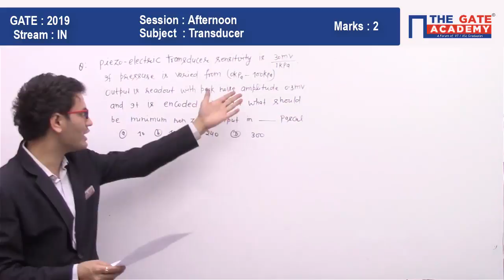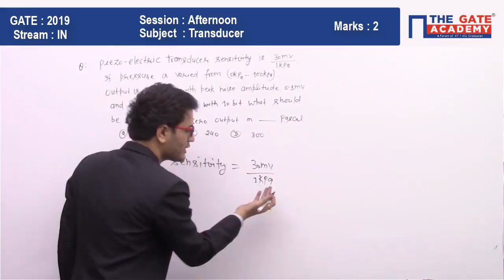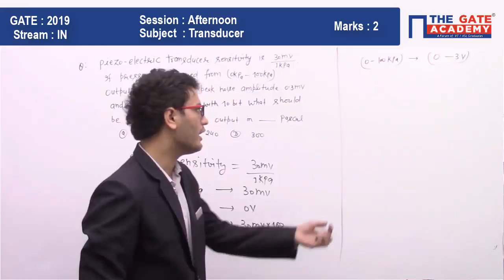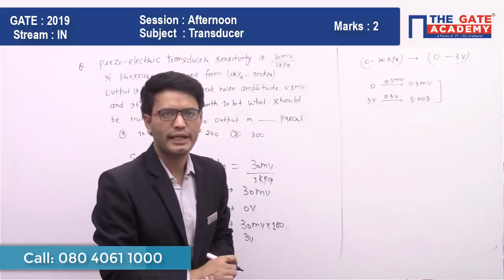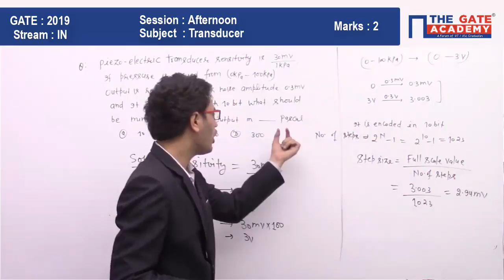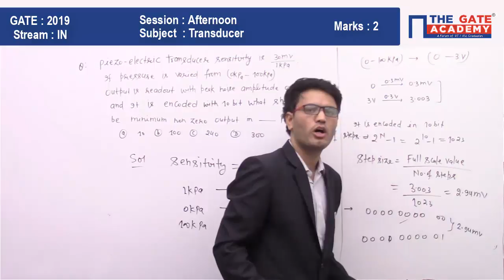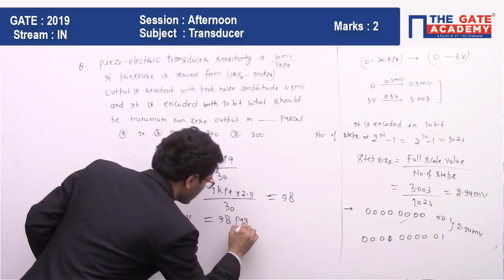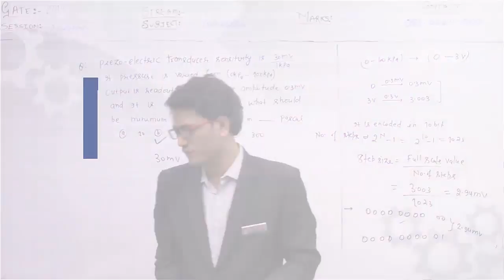GATE 2019 Answer Key - Paper Analysis for Instrumentation Engineering | Transducer - 04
GATE Paper Analysis Mechanical 2019: GATE exam analysis for GATE Mechanical paper with Answer Key and detailed video solutions.

Our experts provide detailed paper analysis about the topic-wise weightage, with GATE qualifying marks and help you understand the GATE 2019 exam trend with difficulty level.

With our detailed GATE 2019 Answer Key students can benchmark the performance and stay ahead of the competition.

Do not forget to download GATE 2019 Answer Key for ME with Question Paper and Video Solutions.

Railway Recruitment Board: GATE 2019 Aspirants can also increase their chance and get selected in RRB JE, get all the details for RRB exam preparation